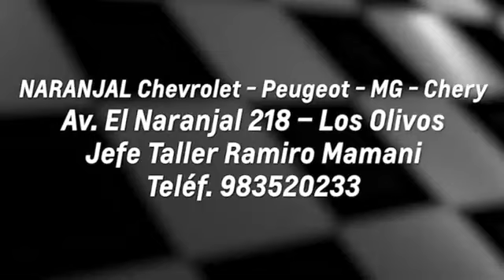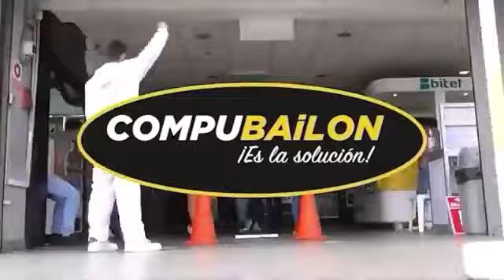PBO - Experto en Salud Pública Marco Almerí sobre el ritmo de vacunación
👉 PBO | MINSA CONFIRMA QUE PERÚ SÍ RECIBIRÁ Y APLICARÁ VACUNAS DE ASTRAZENECA PESE A SUPUESTO EFECTOS ADVERSOS EN EUROPA

🔴 Experto en Salud Pública Marco Almerí sobre el ritmo de vacunación: “No podemos frenar el avance de la pandemia con la escasa y lenta vacunación”